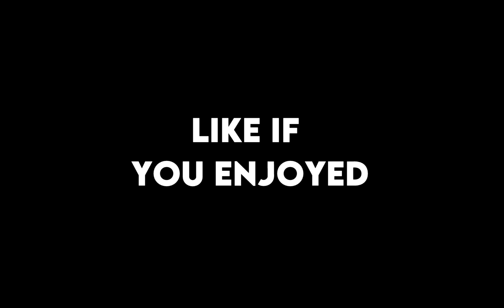Chanel Bag👜 | Insane Piece Control | Fortnite Highlights #9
Best expo player?

Loon FN, Expo, Best Expo Player, Piece Control, Best Piece Control, Fortnite, Controller,